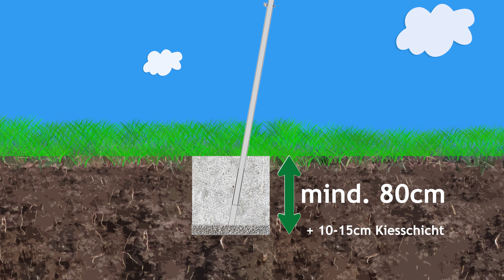Hilfe: Das Wasser in der Bodenhülse fließt nicht ab! | FAQ ☀️ Pina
Wasserablaufprobleme bei Ihrer Bodenhülse? Das können Sie tun!

Sie haben Ihre Sonnensegel-Anlage oder ein anderes Gartenprojekt mit einer Bodenhülse installiert, aber nach einem Regenschauer bleibt das Wasser in der Hülse stehen?

☀️In diesem Video zeigen wir Ihnen, woran das liegen könnte und was Sie tun können, um dieses Problem zu vermeiden.

Wir erklären Ihnen, welche Ursachen dazu führen können, dass Wasser in Ihrer Bodenhülse nicht abfließt. Dazu gehören unter anderem eine unzureichende Drainage ohne Kiesschicht, sehr fester Boden wie Mergel oder ein hoher Grundwasserspiegel nach starken Regenfällen.